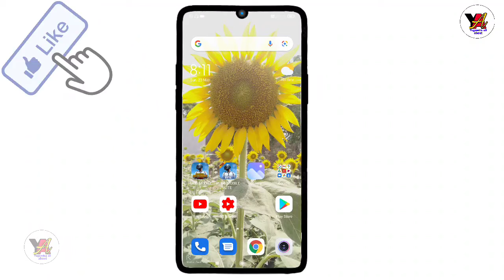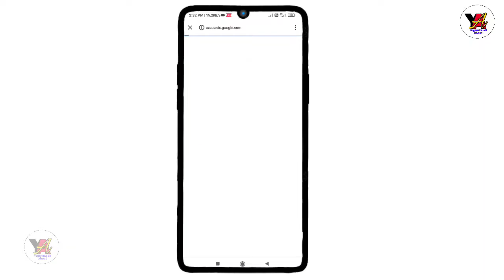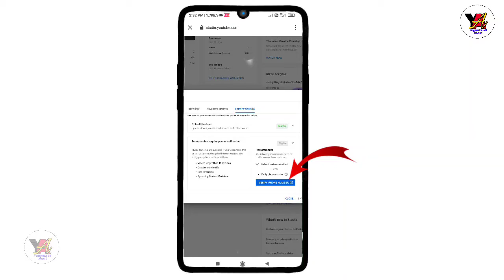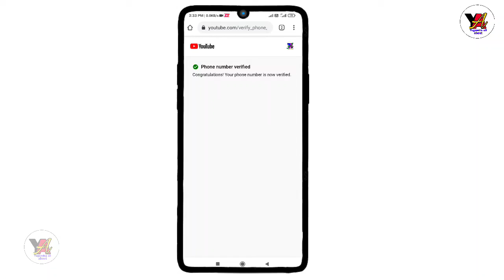how to verify your youtube account। youtube channel verify kaise karte hai। verify youtube account।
Friends apko es video me ye dekhege ki aap youtube account ko verify kaise kar sakte hai
video ko poora dekhe thanks  for waching

Your questions

how to verify your youtube channel on android

youtube channel ko verify kaise karte hain 2021

how to verify your youtube account 2021 mobile

verify youtube account for thumbnails

youtube account verify

Yogendra all about

how to verify your youtube account for custom thumbnails

how to verify your youtube account to add custom thumbnail